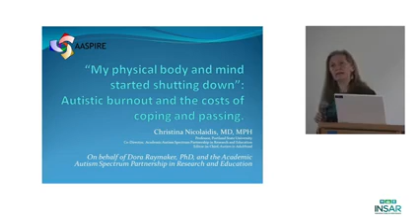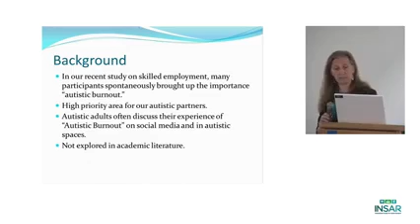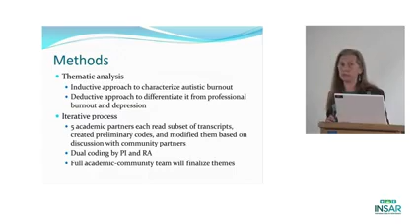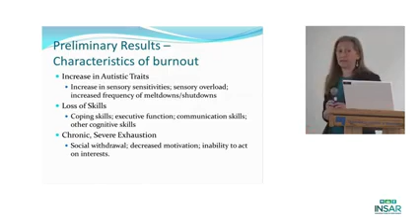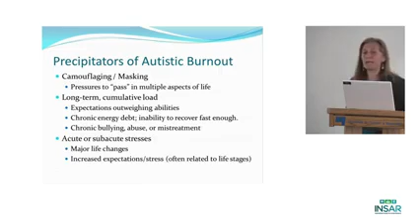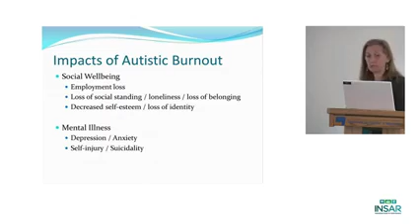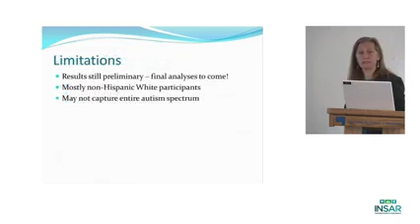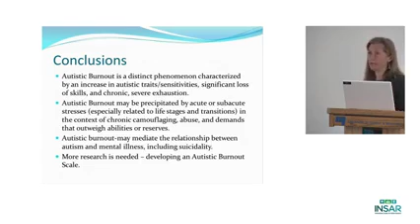Christina Nicolaidis (AASPIRE) presenting Autistic Burnout Research at INSAR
Researcher Dr Christina Nicolaidis from AASPIRE in the United States presents initial findings of Dr Dora Raymaker's introductory research into Autistic Burnout - based partly on and named after The Autistic Adovcate's article 'An Autistic Burnout'